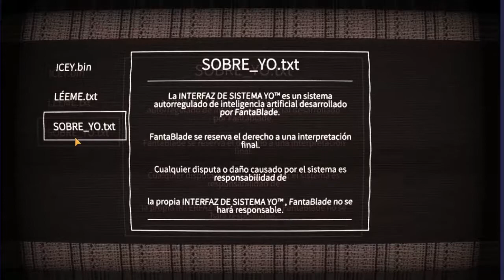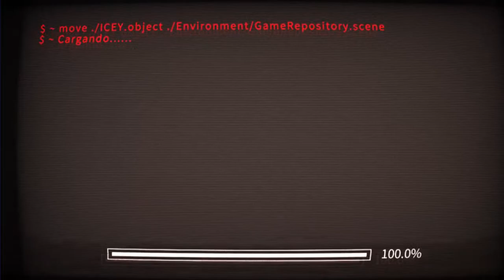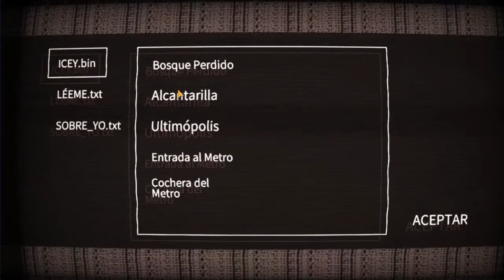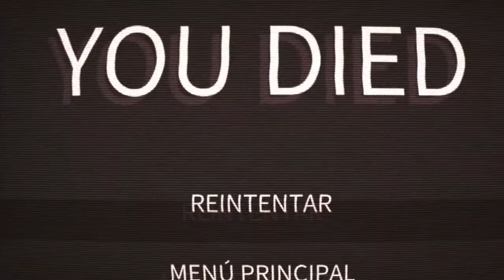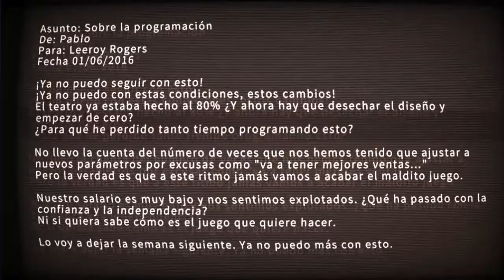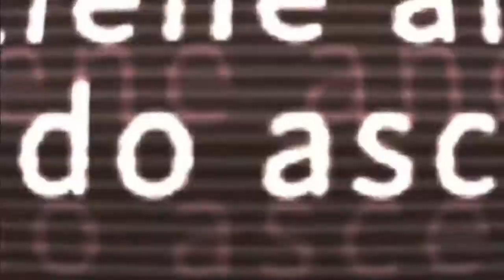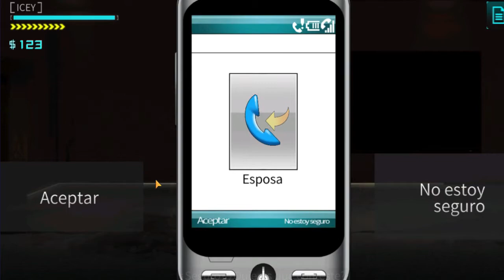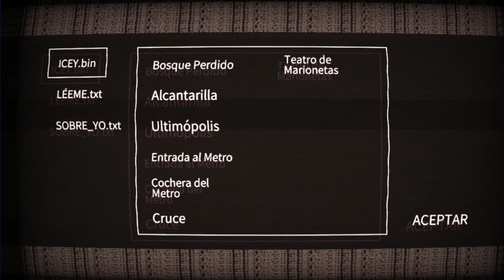Icey Part#3 Esp